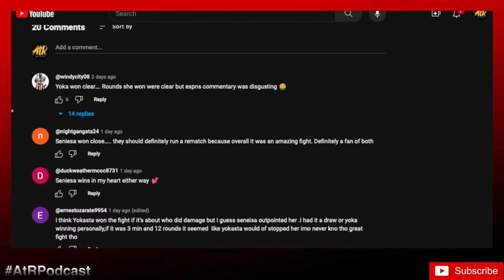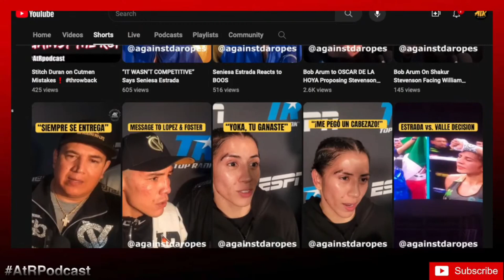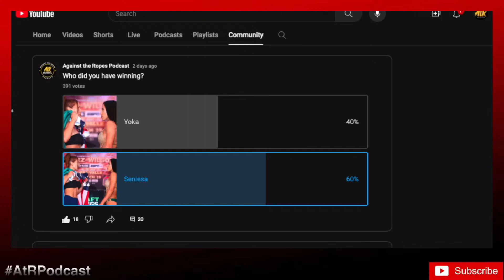Coach G Full Interview: Estrada vs. Valle Controversial Decision, Seniesa Rivalry, Rematch & More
Yokasta Valle's trainer Coach G reacts to their controversial loss versus Seniesa Estrada for the Minimum Weight undisputed crown.

🔷 Hosted by:
@cmosqueda1103_ - co-host, commentator, interviewer
@giostotle - co-host, commentator, videographer, video/audio editor, podcast producer

  100% of the proceeds go to amateur boxers/amateur boxing programs